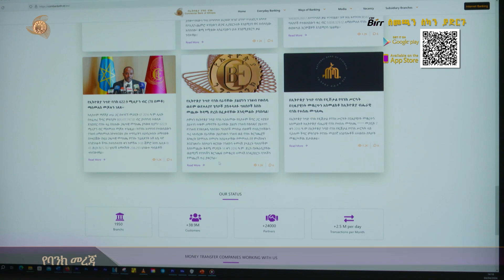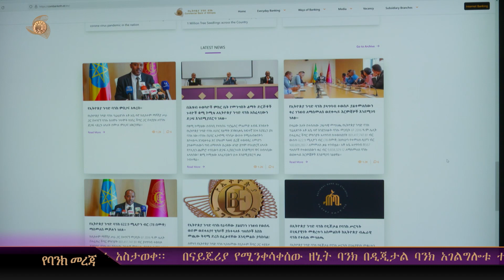በኢትዮጵያ ንግድ ባንክ ከሲስተም ማሻሻያ ትግበራ ጋር በተፈጠረው ችግር ያለ አግባብ ገንዘብ ወስደው ያልመለሱ ግለሰቦች ምስል እየወጣ ነው፡፡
በሕገወጥ መንገድ ገንዘቡን ከወሰዱት 10 ሺህ በላይ ግለሰቦች በተሠጠው የጊዜ ገደብ  ገንዘብን መመለስ ችለዋል፡፡
ገንዘቡን ያልመለሱት ግለሰቦች ምስል እና ሙሉ መረጃ በባንኩ ድረ-ገጽ እና ማህበራዊ ትስሥር ገጾች ላይ መጥቷል፡፡